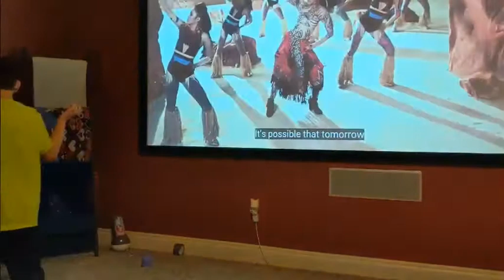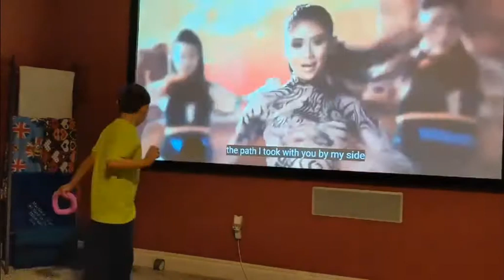Tala Sarah Geronimo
Matthew loves this song and is trying to learn the dance. :)